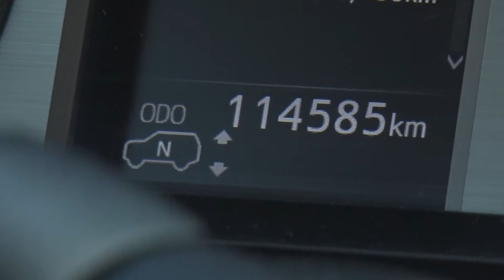Как попасть в Книгу рекордов Гиннесса – знает экстремал из Ярославля Богдан Булычев